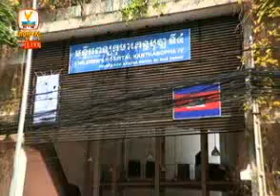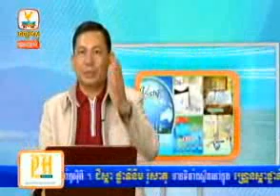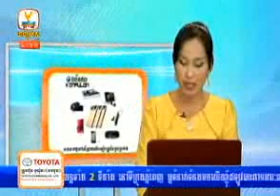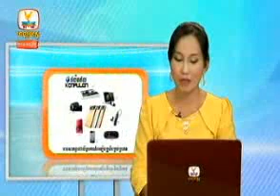Hong Meas HDTV khmer news today | Khmer hot news this week | Cambodia 19 january 2015 part 08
Hong Meas news 2015
Hong Meas khmer not news
Khmer news this week
Khmer hot news
Hong Meas TV